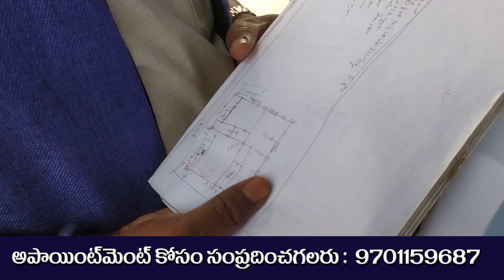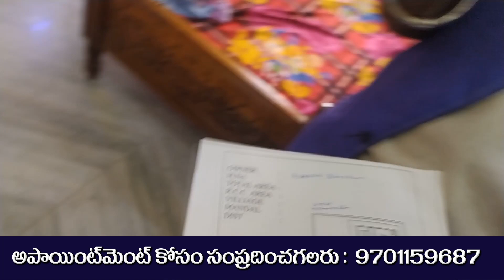VASTU THO POORVIKULA PADDATILO KOTTA NIRMANAM